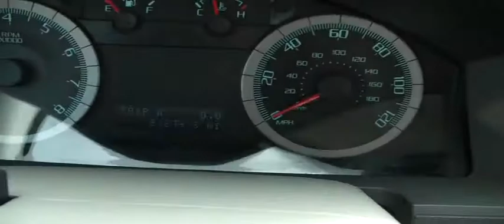FOR SALE 2010 FORD ESCAPE XLT, ONLY 21K MILES,FRESH TRADE !! STK#11245A